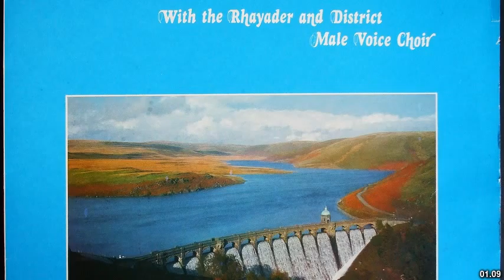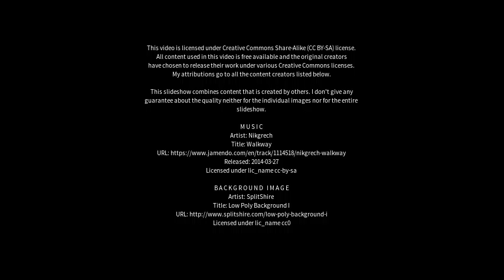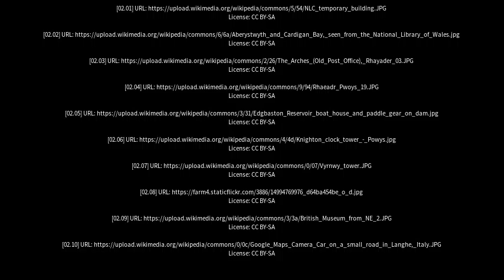Best places to visit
Best places to visit - Rhayader (United Kingdom) Best places to visit - Slideshows from all over the world - City trips, nature pictures, etc.